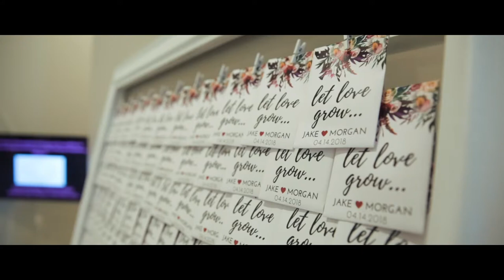The Crafts: A Wedding at the Bel Air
Through a friend of a friend Morgan (Burke) Craft found us and the invitation was sent. We gladly obliged. It was a fantastic wedding and it is possible that Jake and Morgan's daughter stole the show. We hope you enjoy watching this wedding film as much as we enjoyed creating it.